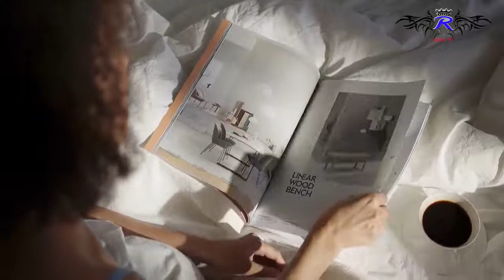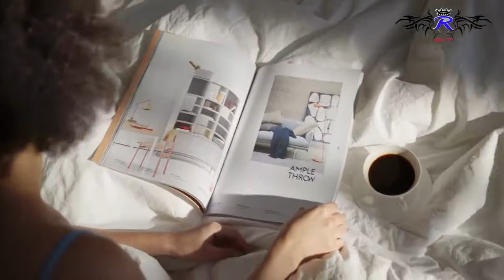কাপড় থেকে চা-কফির দাগ তুলতে যা করবেন ! আসুন জেনে নিই !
কাপড় থেকে চা-কফির দাগ তুলতে যা করবেন ! আসুন জেনে নিই !Rose_tv
What to do to remove tea-coffee stains from clothes! Let's find out!
Everyday life starts from morning tea and coffee. Due to carelessness while drinking tea or coffee, tea or coffee may spill unknowingly and ruin the clothes. However, there is no reason to worry about it. There are several ways to remove this stain.

ROSE TV is an All Bengali Latest News Channel. For Latest Update
News of Bengali News every day, Keep in Touch with ROSE TV.